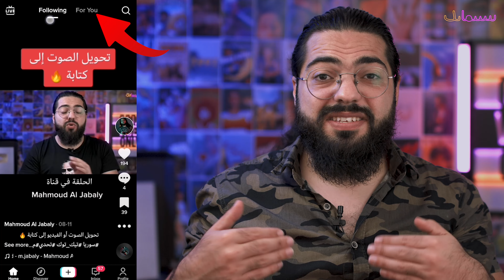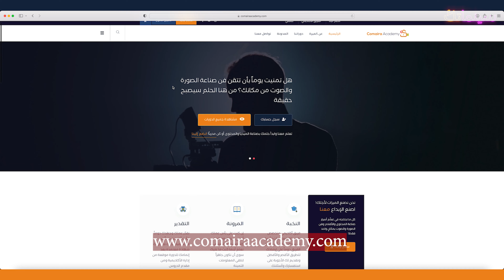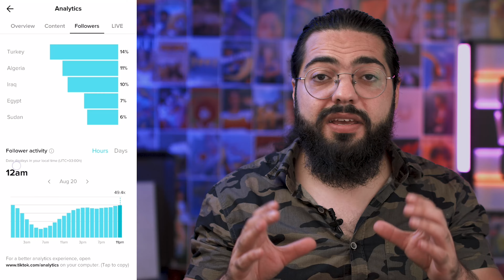أسرار لا تهملها في التيك توك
تعرف على أسرار لا تهملها في التيك توك يمكنك من خلال هذه الأسرار البدأ باحترافية على التيك توك وحصد الكثير من المشاهدات والمتابعين والحصول على الشهرة الحسنة بعيداً عن المحتويات الغير هادفة كما يمكنك زيادة دخلك وتوسيع عملك ومهنتك وعلامتك التجارية بعد التعرف على آلية عمل التيك توك وكيف يعمل الروبوت والخورازمية الخاصين بهذه المنصة، أسرار ستجعلك محترف في التيكتوك.

◀ ◁ سنساعدك على تحقيق الدخل والنمو السريع في اليوتيوب والسوشال ميديا من خلال تدريب متخصص وحصري 👇:

 ◀ ◁ البرنامج التدرببي الكامل صناعة المحتوى من الفكرة إلى النشر

 ◀ ◁ البرنامج التدريبي المتخصص: ستديو صناعة المحتوى: من التصوير إلى المونتاج

◀ ◁ لطلب الخدمات الإعلامية "تصوير، مونتاج، صناعة الإعلان، الفيديو الكليب، والكثير" تواصل مع فريق كُمَيرة للإنتاج:
إنستغرام:

 ◀ ◁ انضم إلى مجتمع صنّاع الأفلام والمحتوى للاستفسار عن شيىء متعلق بمحتواك أو فيلمك وللتواصل مع الفنانين الآخرين:

  ◀ ◁ لمتابعتنا على وسائل التواصل الاجتماعي:
انستغرام محمود الجبلي:

أسرار التيك توك
متابعين تيك توك
مشاهدات تيك توك
الربح من التيك توك
خوارزمية التيك توك
كيف أصير مشهور
زيادة متابعين تيك توك
زيادة متابعين تيك توك 1000 متابع خلال 5 دقائق